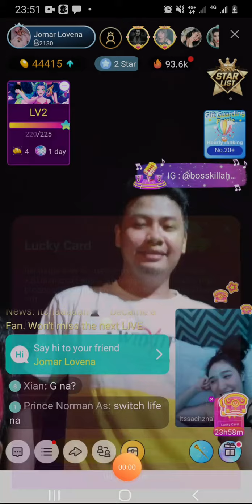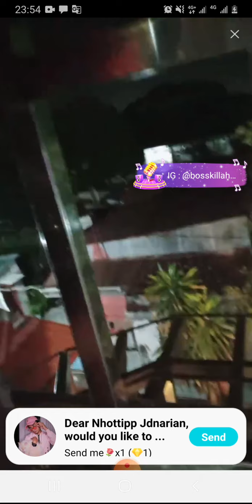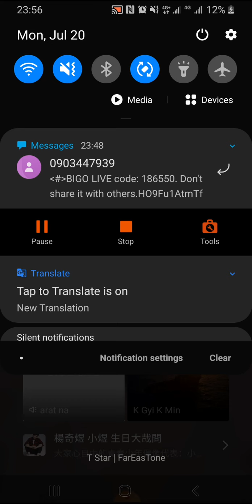DADEY & MAMEY OK NA OK NA/TEAM JOSA/TEAM HORROR/LIVE